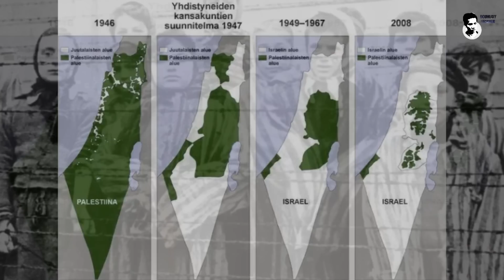10 ອັນດັບ ''ປະເທດຄົນຊັງຫຼາຍທີ່ສຸດ'' ໃນໂລກ ພ້ອມດ້ວຍເຫດຜົນທີ່ເຈົ້າອາດ...ບໍ່ເຄີຍຮູ້!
ຊ່ວຍເປັນຜູ້ສະໜັບສະໜຸນພວກເຮົາ
ຜ່ານບັນຊີການຄ້າຕ່າງປະເທດ
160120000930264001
ເພື່ອຈະເປັນກຳລັງໃຈໃຫ້ແກ່ການຜະລິດເນື້ອຫາແບບນີ້ຕໍ່ໄປ!